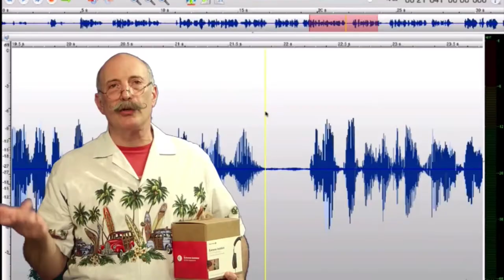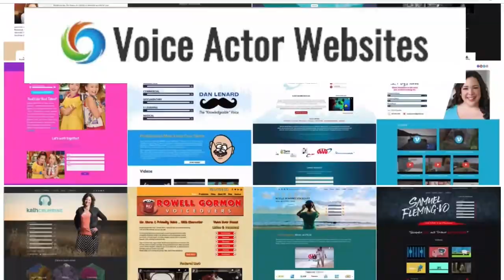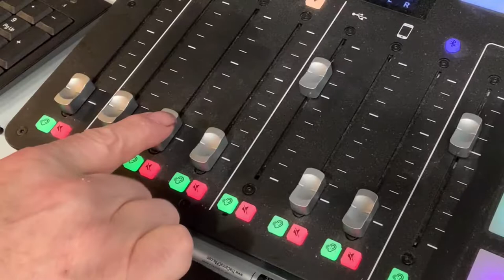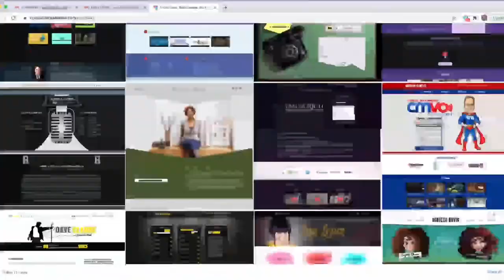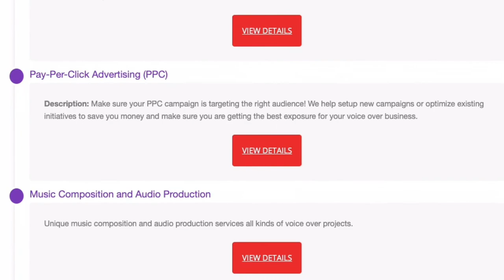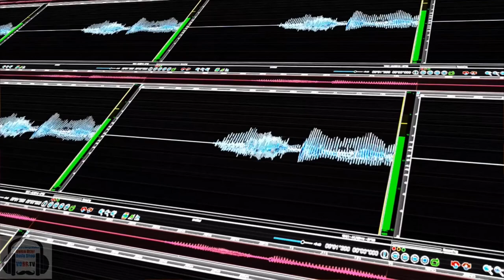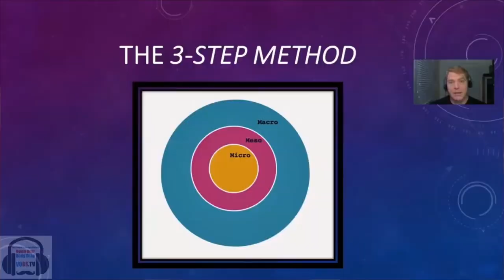VOBS - Voice Over Body Shop - Ep 192 With Peter O'Connell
When We Think Marketing Our Voice Over Business, VOBS Always Asks, “What Does Peter O’Connell Have To Say?

OK, lets’ ask him! This week Peter joins us for an important discussion about this vital portion of our VO enterprises. Peter is a voice talent and professional marketing consultant.

Peter has also written an e-book entitled The Voice Over Entrance Exam. The book examines the business and performance realities of becoming a voice over talent and maintaining a career among a spirited field of established professionals.

We really get into the "meat" of VO Marketing!

It'll be on all week, on Facebook @
Our homepage VOBS.tv, and our podcast for those of you who love to listen on the go!

VOBS can’t be here without YOU and our other great supporters:
Voiceoveressentials.com, VOHeroes.com Sourceelements.com, VoiceOverXtra.com,
VOICEACTORWEBSITES.com and JMC

Vo2Gogo
Vo2Gogo.com

VOICEACTORWEBSITES.com